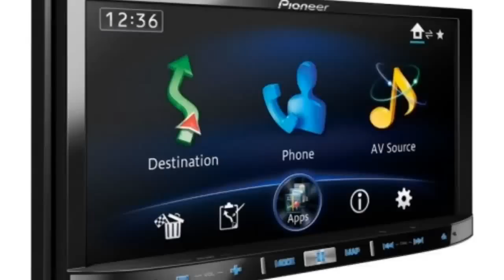Pioneer avic-x950bh and avic-z150bh BYPASS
My way to bypass the new pioneer AVIC-Z150BH and AVIC-X950BH

FOR OFF ROAD USE ONLY

NOT RESPONSIBLE TO ANY DAMAGE TO YOUR HEADUNIT